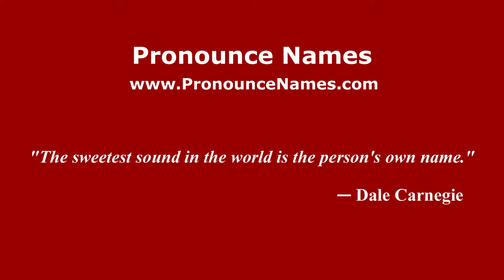How to pronounce Angelo Trezzini (Italian/Italy) - PronounceNames.com